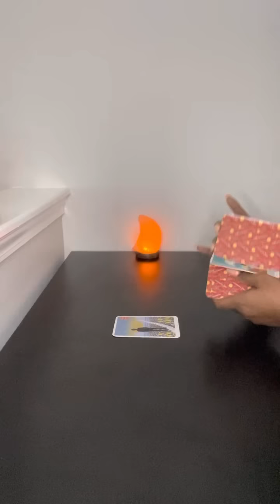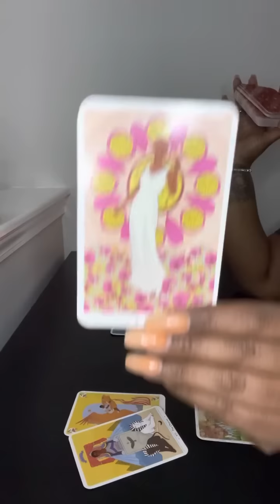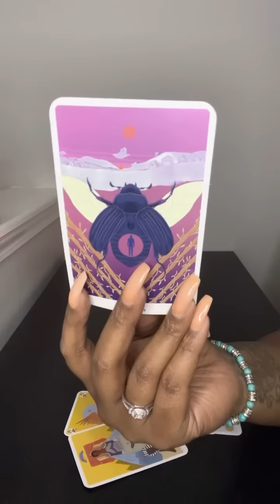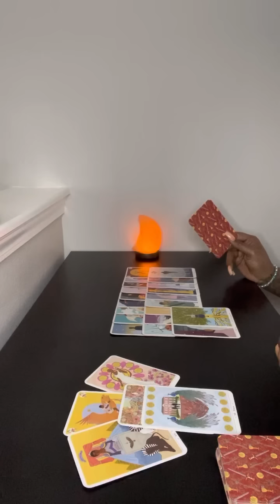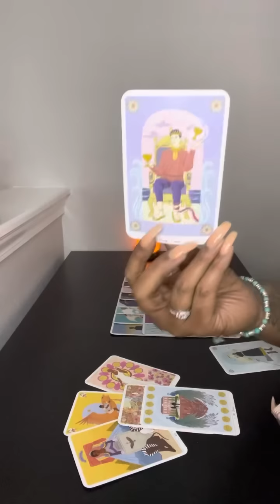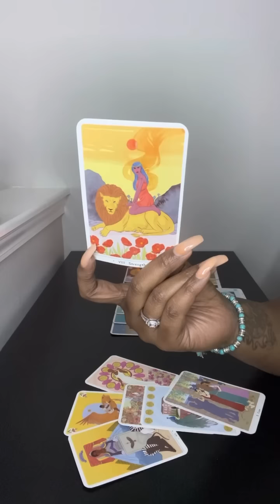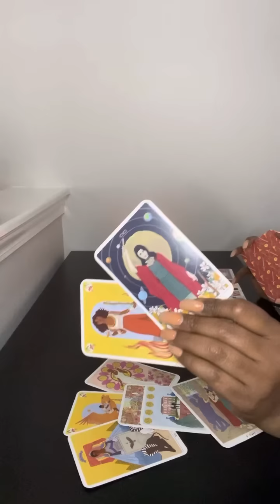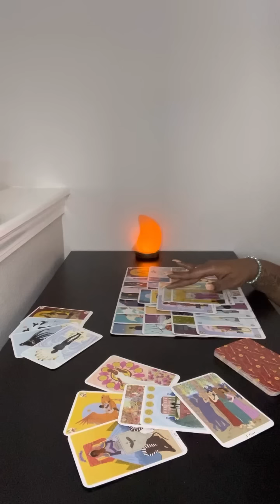The fire magic they sent towards you to make you look like a karmic changed direction & they feel it